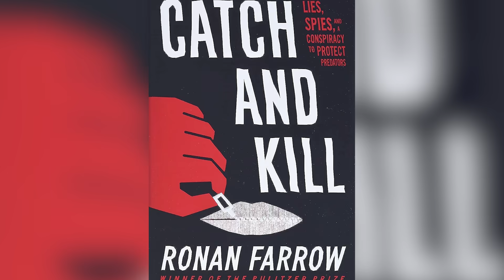Talk Show Hosts Who Are Actually Terrible People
Most talk show hosts seem pleasant when the cameras are on — but it's a different story when no one's watching. These TV hosts were completely different people when the cameras were off.

Tucker Carlson | 0:00
Bill O'Reilly | 1:34
Charlie Rose | 2:19
Matt Lauer | 3:07
Piers Morgan | 4:05
Don Imus | 5:07
David Letterman | 5:54
Jimmy Fallon | 6:32
Ellen DeGeneres | 7:30
Dr. Oz | 8:03
Don Lemon | 8:42
James Corden | 9:36
Alex Jones | 10:20
Jeremy Kyle | 11:41
Rush Limbaugh | 12:28
Tyra Banks | 13:35